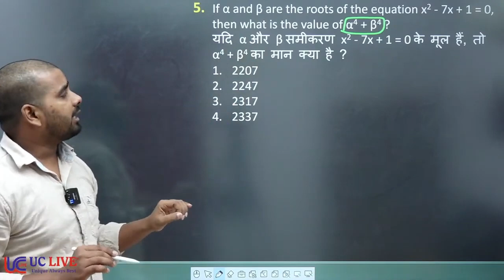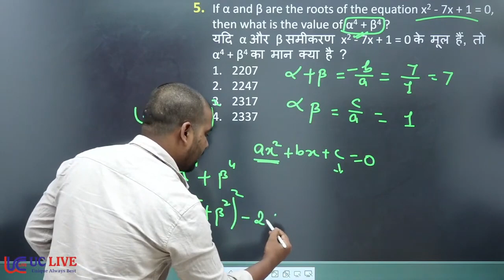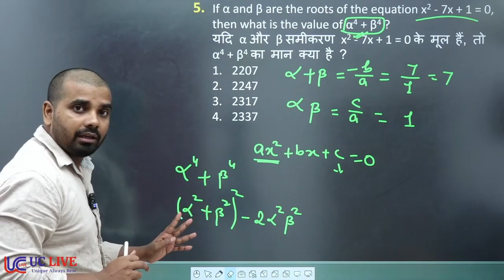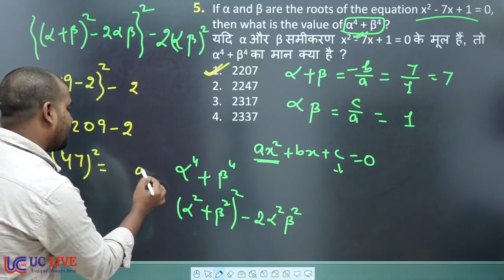If α and β are the roots of the equation then what is the value of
(a) 2207
(b) 2247
(d) 1337